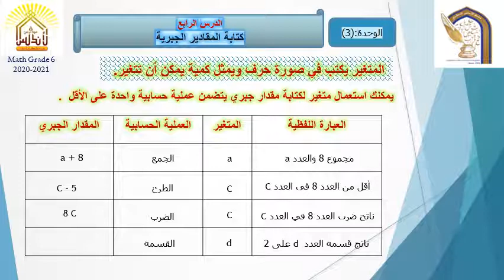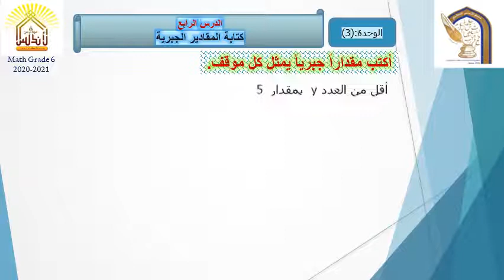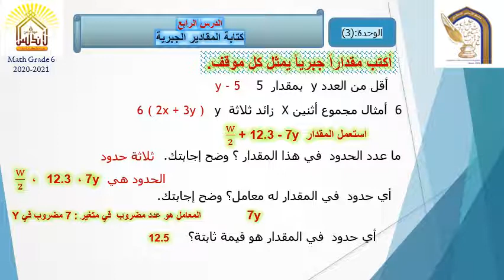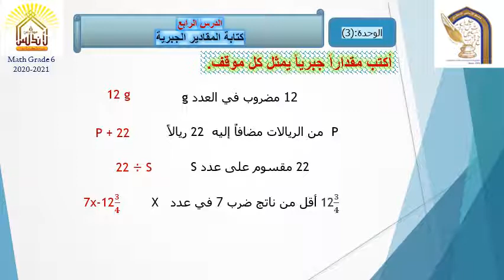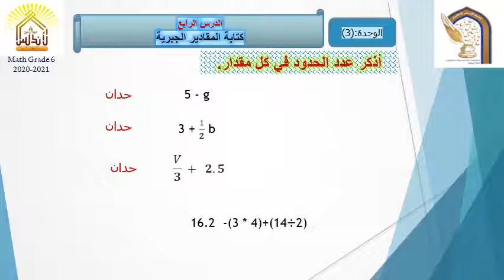رياضيات سادس كتابة المقادير الجبرية الخميس 12 11 2020